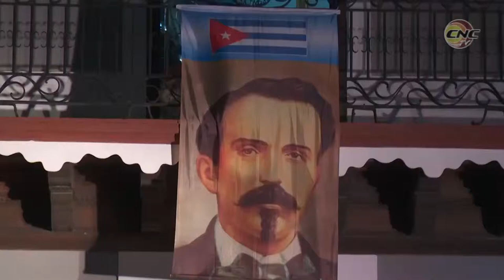Honrarán cubanos al Padre de la Patria en el bicentenario de su natalicio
En la ciudad de Bayamo se dio a conocer la estrategia comunicacional que acompañará acciones conmemorativas por el bicentenario del natalicio de Carlos Manuel de Céspedes.